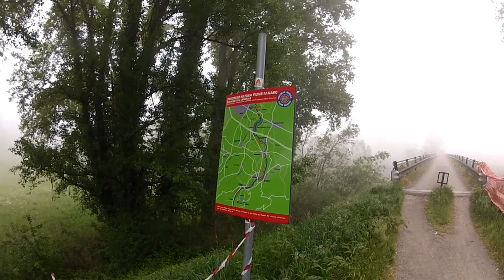Mirandola Sassi di Rocca Malatina, Aprile'15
Un bel giro in giornata di 175 km, dalla bassa ai Sassi di Rocca Malatina.